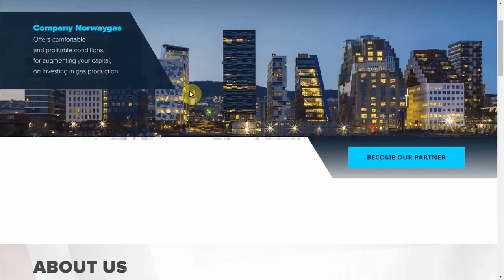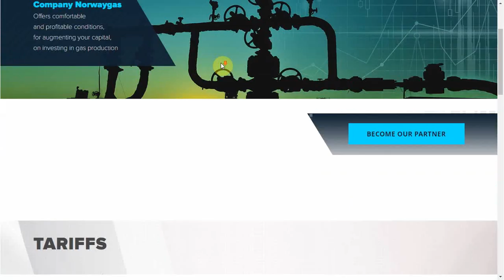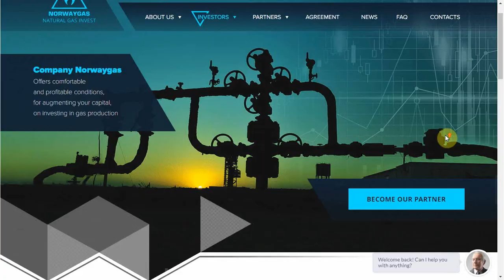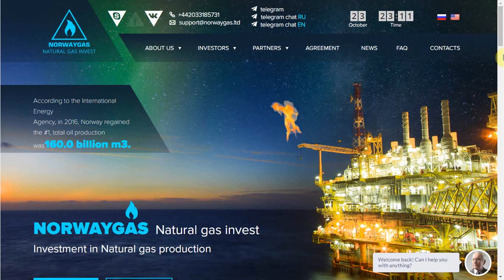"Norwaygas" - SCAM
Кроме того, что фонд обладает неплохим маркетингом, мы может отметить просто превосходное его наполнение информацией и качественный дизайн. Огонь на главной странице сайта "Norwaygas" так из завлекает если не сделать депозит, то, хотя бы, зарегистрироваться. А Вы устоите перед ним?